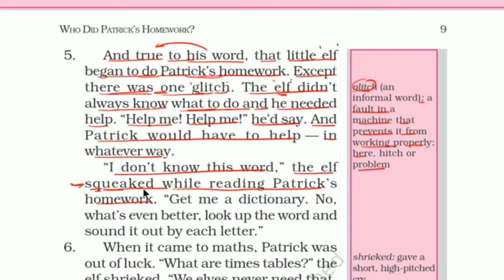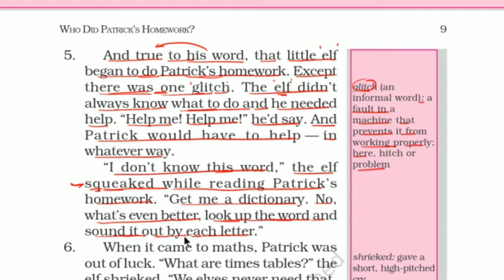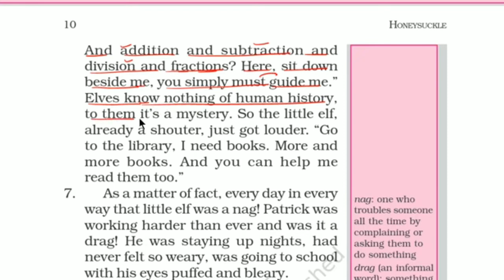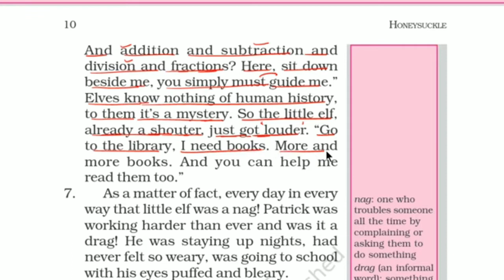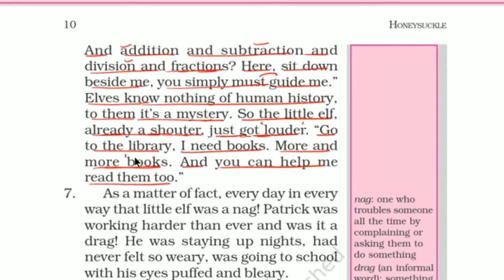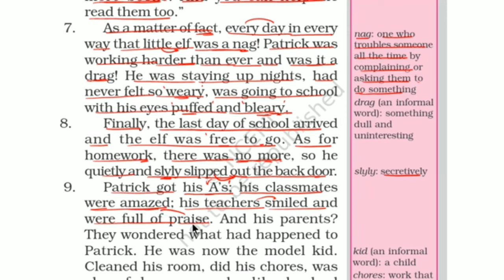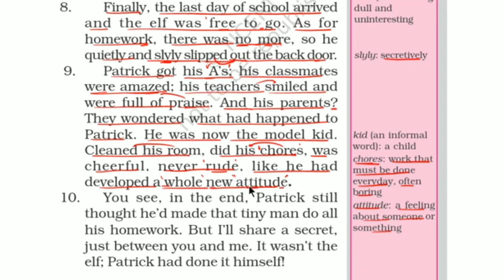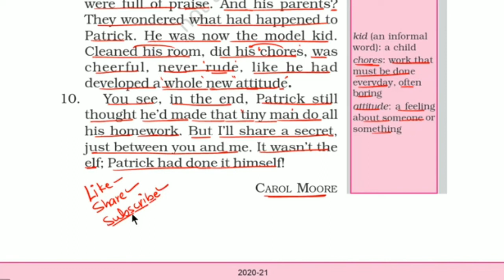English / class6/ story 2